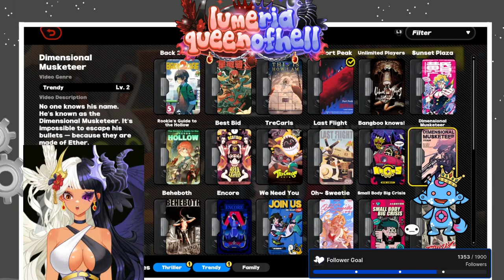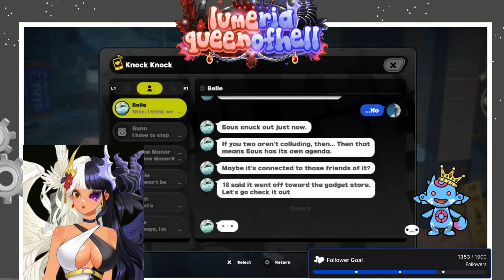Zenless zone zero tolerance 12